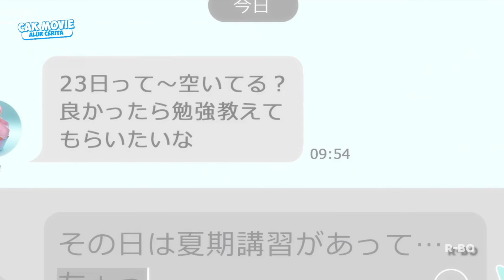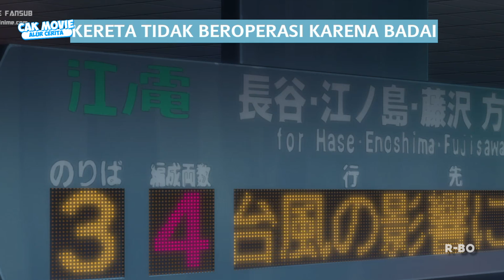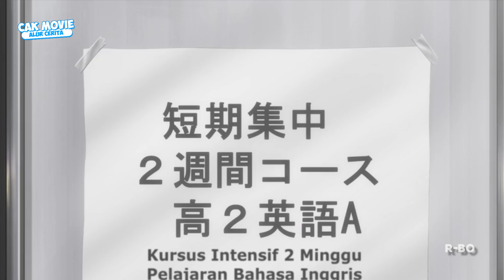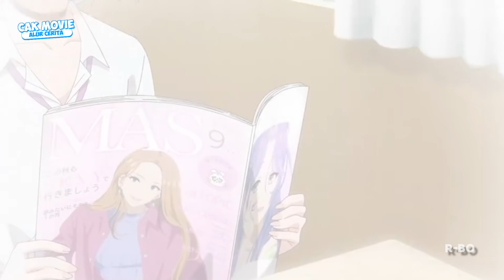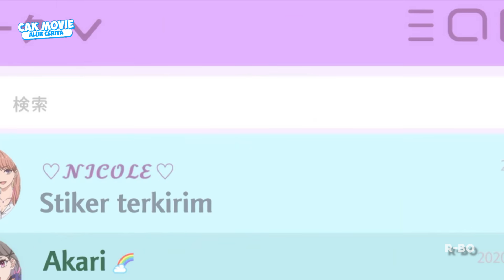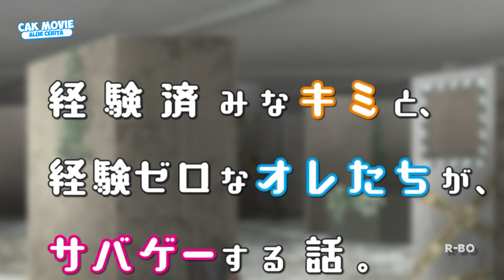KETIKA COWOK CULUN BERPACARAN DENGAN CEWEK TERCANTIK DI SEKOLAHANYA‼️ - KIMIZERO S1 eps 5-7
Yoopo kabare rek  , alhamdulillah apik apik wae kan?
ok disini saya membuat rangkuman anime kimizero season 1
Sinopsis:
Kashima Ryuuto adalah seorang siswa SMA yang murung. Sebagai bagian dari permainan hukuman, dia dipaksa untuk menyatakan perasaan kepada Shirakawa Runa, seorang gadis dari kasta atas sekolah yang dikagumi oleh semua orang. Mereka akhirnya pacaran karena alasan tak terduga “Emm, aku bebas sekarang jadi …” tapi Ryuuto akhirnya mengikuti Runa yang diakui oleh anggota klub sepak bola yang tampan, Runa membawa Ryuuto, yang baru saja dia ajak berkencan, ke kamarnya sendiri seolah-olah itu merupakan hal yang biasa. Mereka memiliki teman dan cara yang berbeda untuk bersenang-senang, bahkan berbeda hampir dalam segala hal. Namun demikian, mereka mulai berhubungan satu sama lain setelah dikejutkan oleh perbedaan mereka setiap hari dan saling menerima.

Dan tidak lupa saya mengucapkan terimakasih kpd tuhan yang sudah memberikan saya kesempatan untuk membuat terimakasih dan saya ucapkan terimakasih lagi kepada hal hal yang mem bantu saya seperti :
1. Ortu
2. Handphone
3. Kinemaster dan filmora
4. Listrik
5. Kasur
6. Es teh dan kopai
7. Tugas yang menumpuk

~Tags~
hataraku moau sama s2,
hataraku maou sama s2,
hataraku maou sama s2 eps 7,
kimizero ep 7,
kimizero episode 6 muse indonesia,
anime kimizero eps 7,
anime kimizero eps 5 sub indo,
anime kimizero season 7,
kimizero ep ,